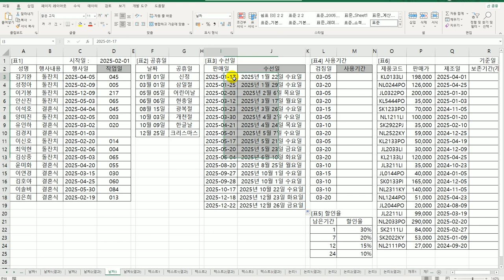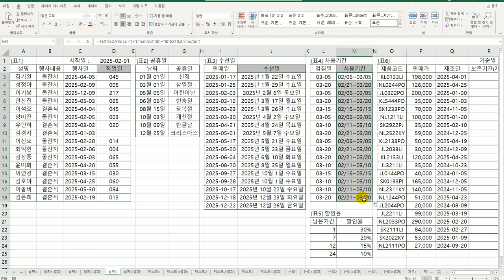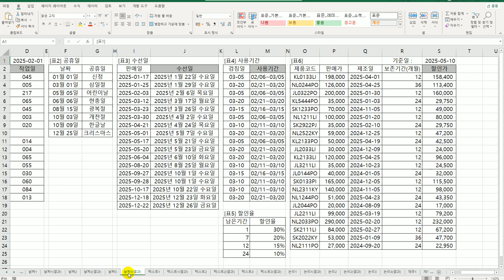[컴활1급실기] 엑셀_10 날짜/시간 함수